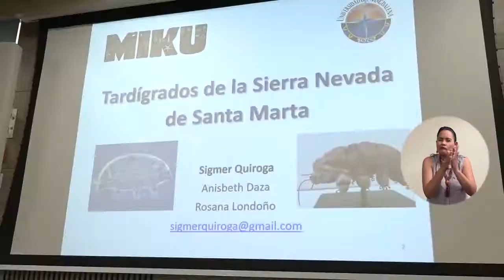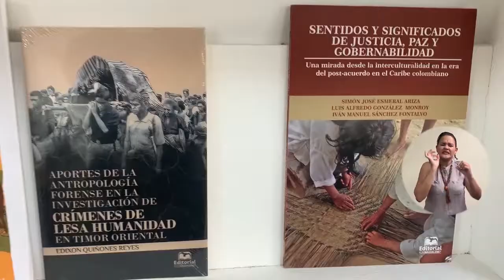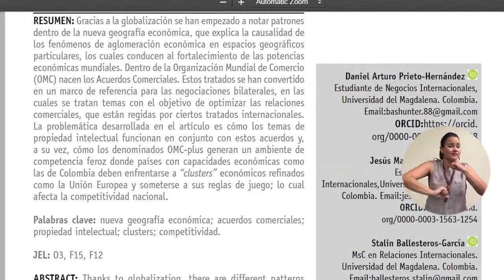BA059_UNIMAGDALENA DESTACA SU PRESENCIA EN REVISTAS CIENTÍFICAS DE ALTO IMPACTO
Este nuevo espacio permitirá que los investigadores de la Alma Mater socialicen los artículos publicados en revistas de alto nivel, que han sido beneficiados en publicación con las Convocatorias de financiación que ha realizado esta Casa de Estudios Superiores.